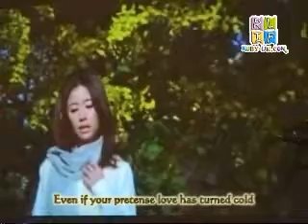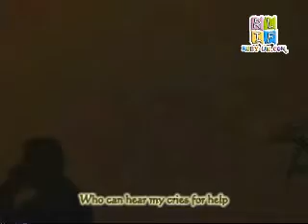Ruby Lin MV - If Only I hadn't Seen w/ English Subs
我以為沒有看到就好